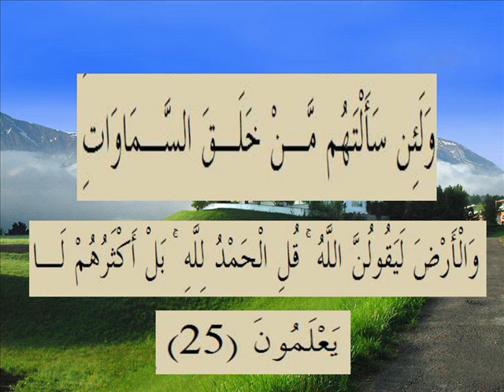القران الكريم سورة لقمان الاية 25.wmv